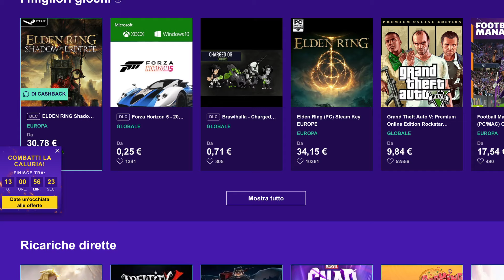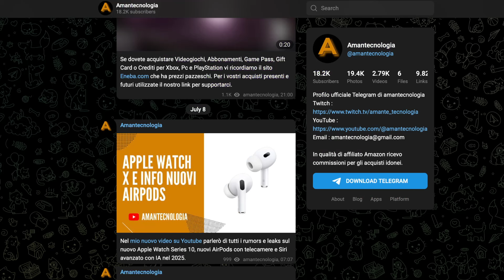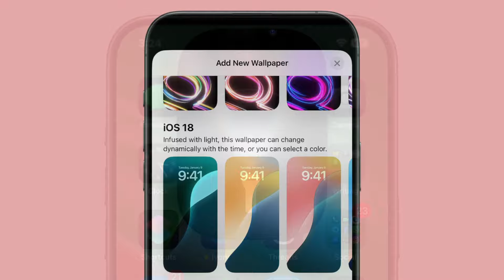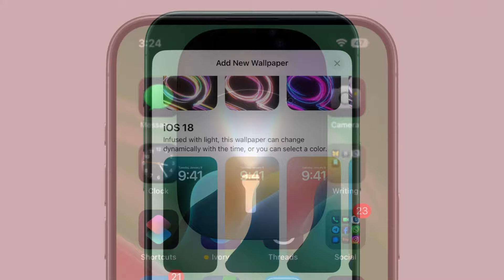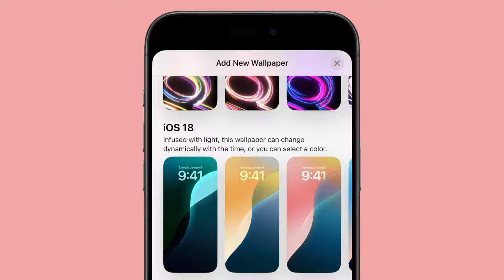iOS 18 BETA 3 DISPONIBILE : CHE NOVITA' CI SONO